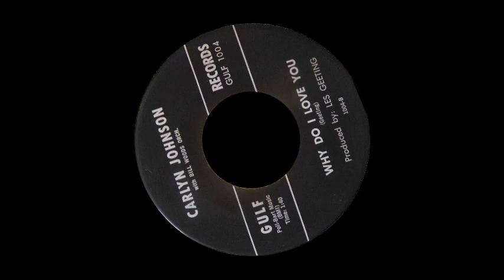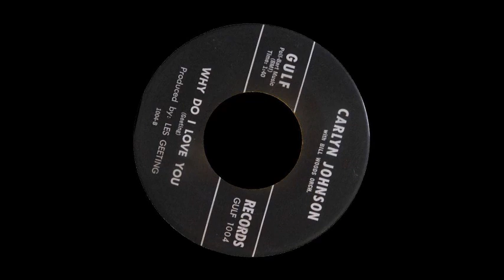TEEN Carlyn Johnson - Why Do I Love You (1961)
Released on Gulf 1004 /
VA - Soda Pop Babies Vol. 07 -